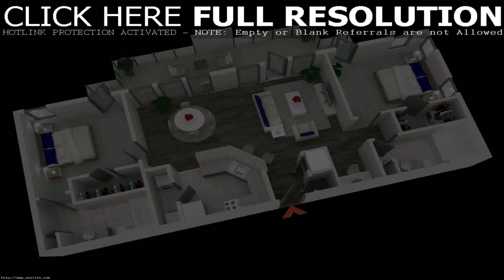House Design For Two Bedrooms (see description)